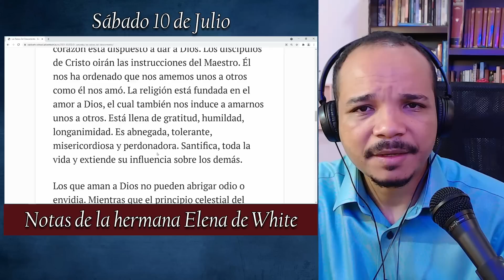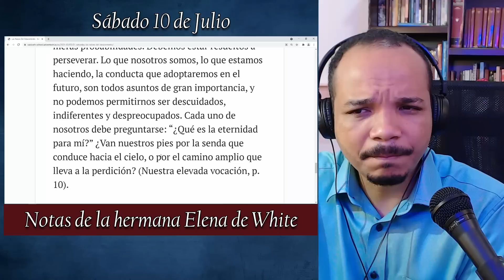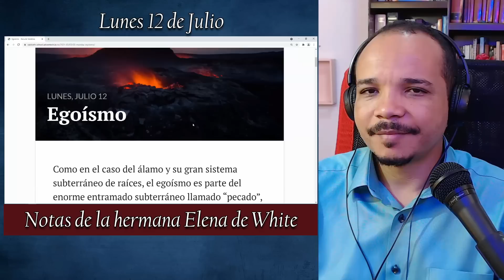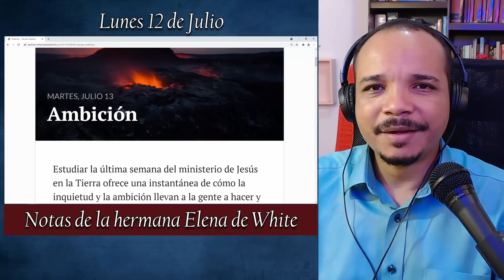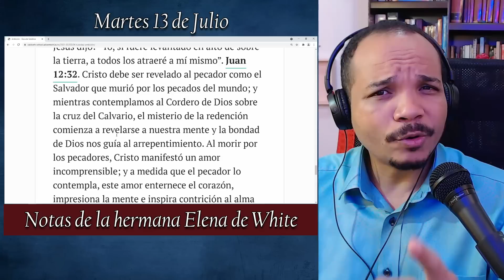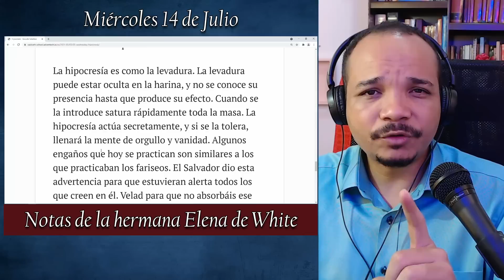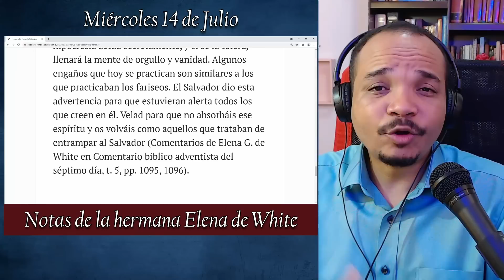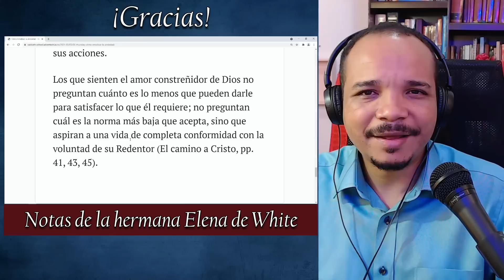Lección 3 - Las raíces del descontento - Escuela sabática - NOTAS DE LA HERMANA ELENA DE WHITE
Escuela sabática - Notas de Elena de White-.
Lección 3 - Comentario del Espíritu de profecía. - Las raíces del descontento
Los que aman a Dios no pueden abrigar odio o envidia. Mientras que el principio celestial del amor eterno llena el corazón, fluirá a los demás, no simplemente porque se reciban favores de ellos, sino porque el amor es el principio de acción y modifica el carácter, gobierna los impulsos, domina las pasiones, subyuga la enemistad y eleva y ennoblece los afectos. Este amor no se reduce a incluir solamente “a mí y a los míos”, sino que es tan amplio como el mundo y tan alto como el cielo, y está en armonía con el de los activos ángeles. Este amor, albergado en el alma, suaviza la vida entera, y hace sentir su influencia en todo su alrededor… Este amor es el Espíritu de Dios. Es el adorno celestial que da verdadera nobleza y dignidad al alma y asemeja nuestra vida a la del Maestro (Testimonios para la iglesia, t. 4, p. 221).

Sábado, Julio 10
Las Raíces Del Descontento
Domingo, Julio 11
Jesús Trae División
Lunes, Julio 12
Egoísmo
Martes, Julio 13
Ambición
Miércoles, Julio 14
Hipocresía
Jueves, Julio 15
Cómo Erradicar La Ansiedad